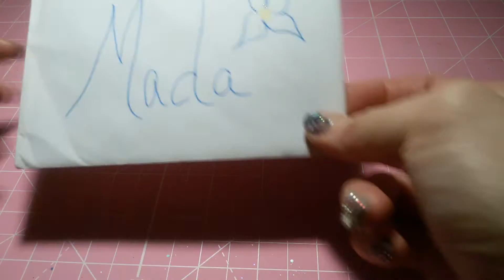Friendmail from Dianna obsessed with nails :)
Omg girl I love every little piece :) thank you for everything! !! You are an Angel ! Huge Big hugs